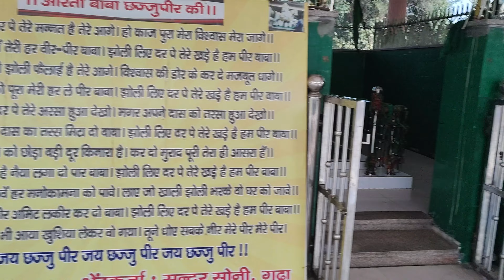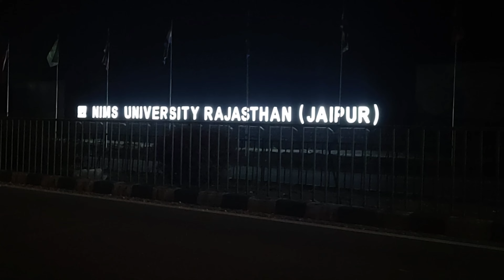सबको FREE TRAVEL क्यों करना चाहिए? | TRAVEL in Rajasthan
Welcome to Rajasthan series, We are going from Haryana to Rajasthan FREE TRAVEL

I use these travel accessories:
My Camping tent
Treking Shoes
Innerwear for Cool area

Bag normal wala hi hai koi bhi le lo jo comfortable ho